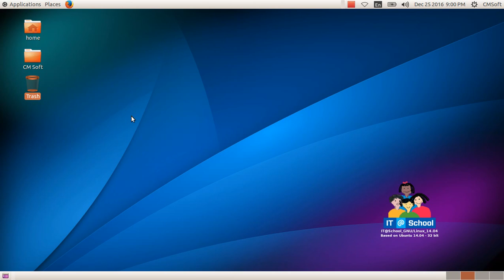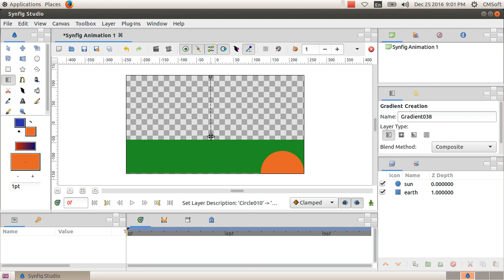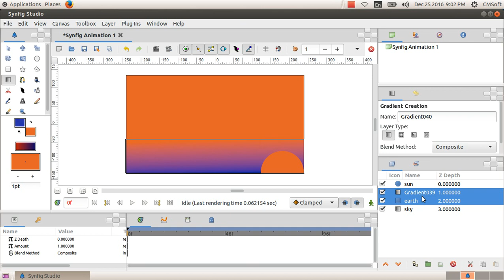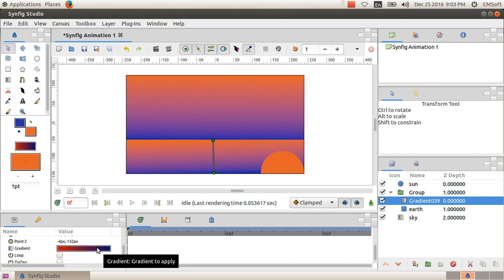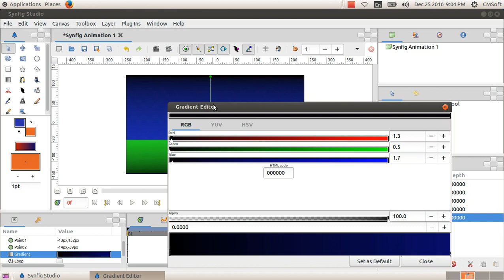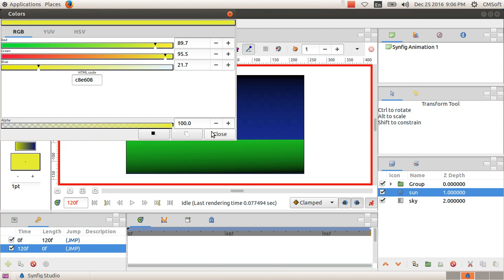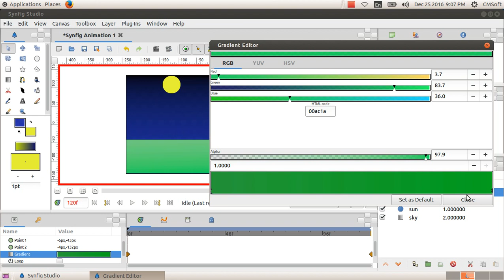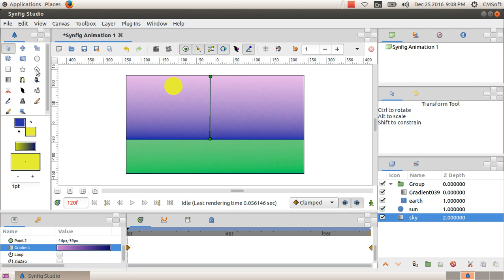ICT Tutorials Std 10 Chapter 9.7 Animation ചലിക്കും ചിത്രങ്ങൾ Moving Images